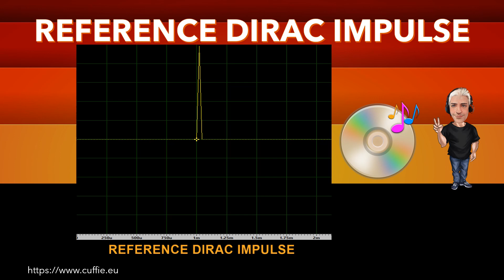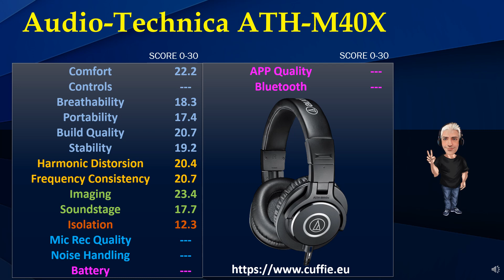AUDIO TECHNICA ATH M40X - Review, Recensione, Sound Demo, Sound Test, обзор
AUDIO TECHNICA ATH M40X -- Review, Recensione, Sound Demo, Sound Test, обзор, Measurements, Mixing.

00:00 INTRO
01:12 TEST FREQUENCY RESPONSE WITH PINK NOISE
03:11 TEST FREQUENCY RESPONSE WITH MUSIC
05:53 INTRO DIRAC IMPULSE
06:41 TEST DIRAC IMPULSE
07:53 TEST NUMERICAL EVALUATIONS